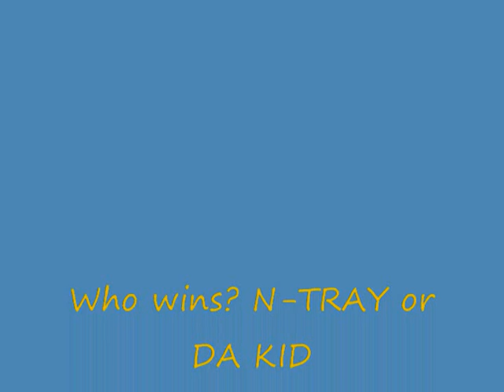Throw back game N-TRAY VS Da Kid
leave comments please thanks